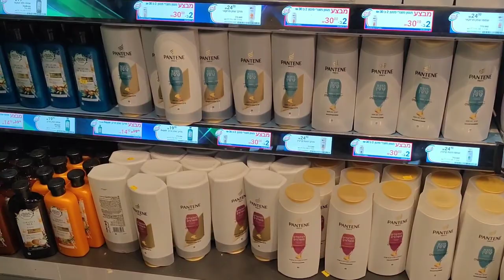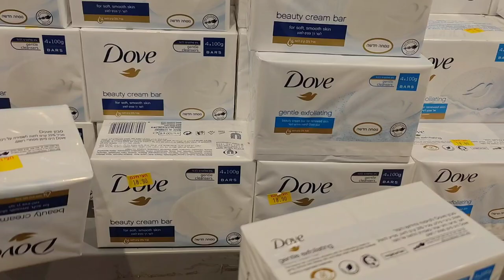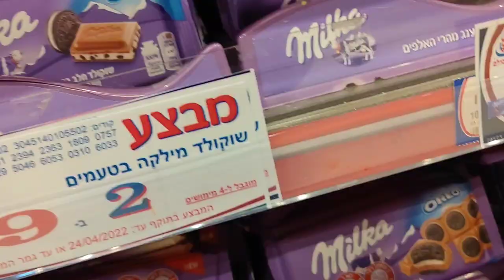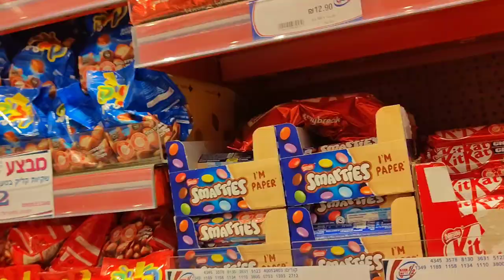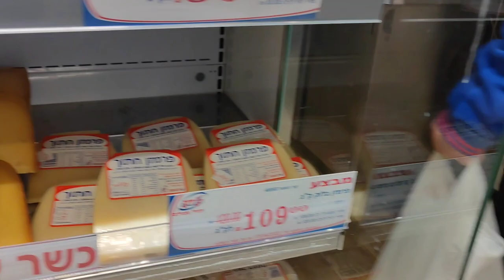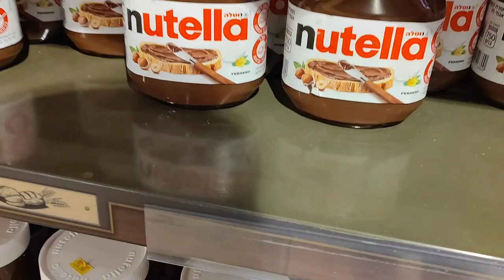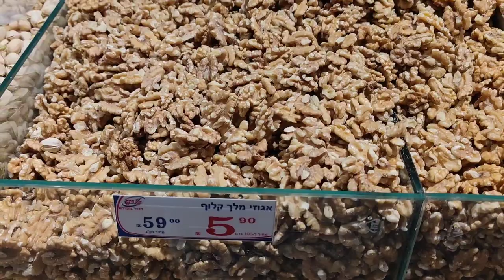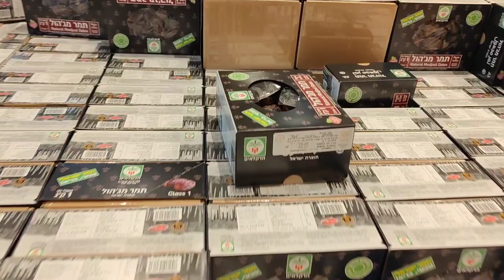Hazi Hinam Supermarket in Israel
Hatzi Hinam is the tenth largest supermarket chain in Israel by revenue, with a market share of over 5% but has significantly fewer stores than the two major Israeli chains.  In 2004, the company had an estimated NIS1.1 billion in sales and was confirmed as the largest independent supermarket chain. Cousins Zaki Shalom and Mordechai Kuperly share ownership (67%/33%) of the chain.